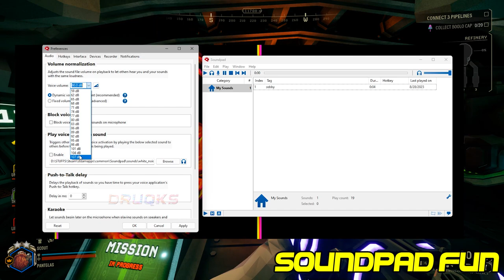Videos from my Captures Folder Vol. VI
6th installment! :D